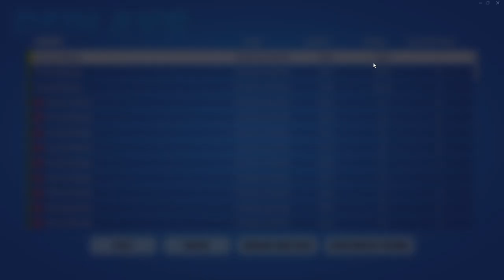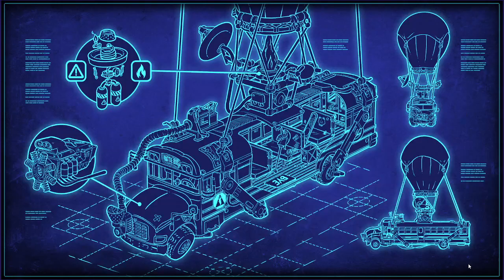This just fluked my ranked match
like and sub so this doesn't happen to you...